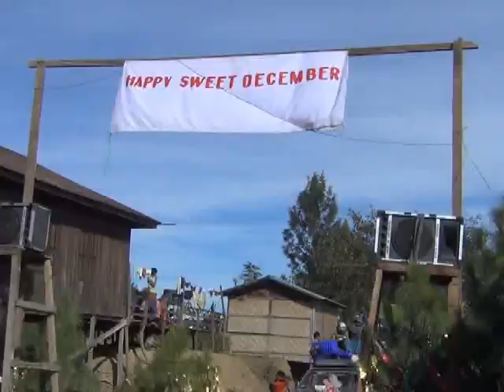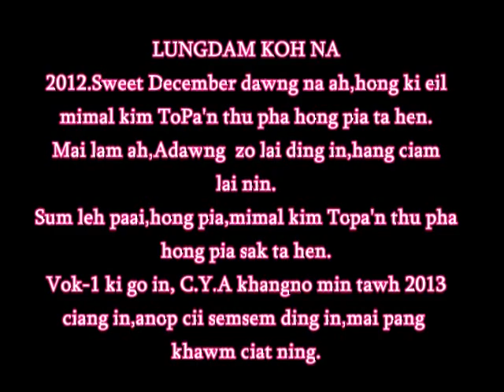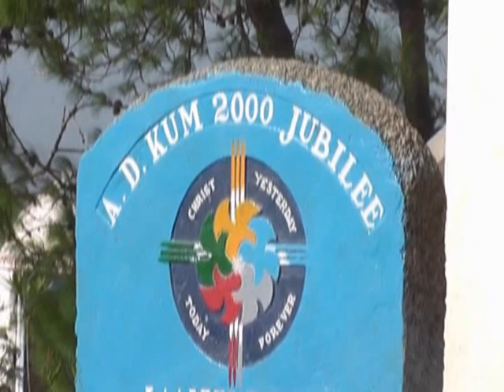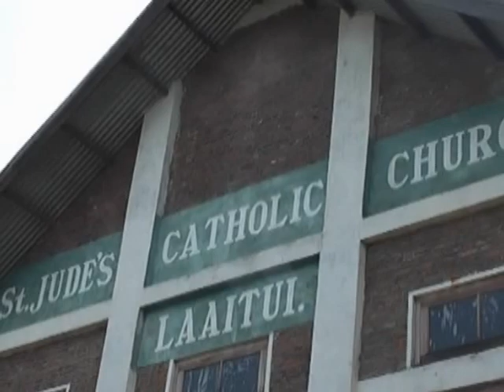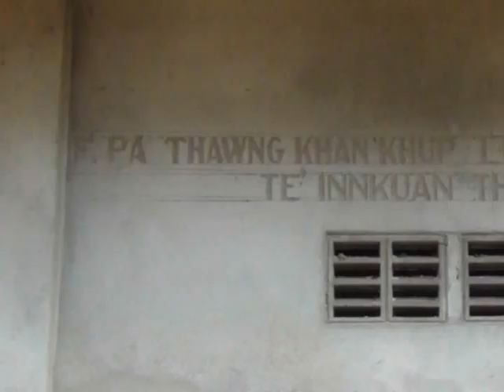Laaitui (CYA) 2012 sweet december dawnna-1